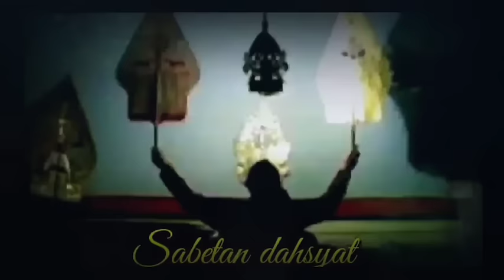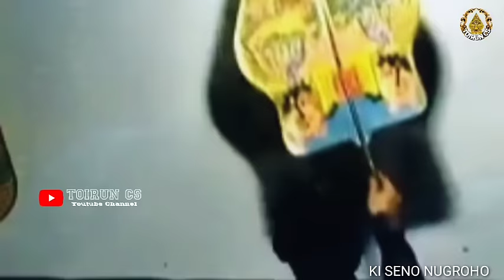DERRR ONTOSENO_pagelaran wayang kulit ki seno nugroho